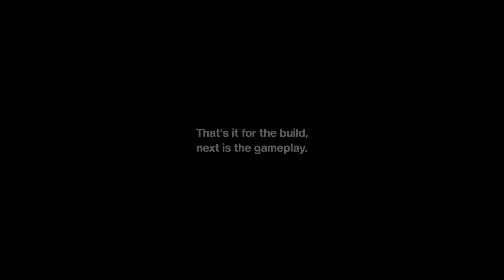Bow Build Level 280 + Quick Loader | High Budget 46% DTE | Toram Online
Music used in this video:
Last Kiss - CHIHIRO (Nightcore by NightcoreClarity)